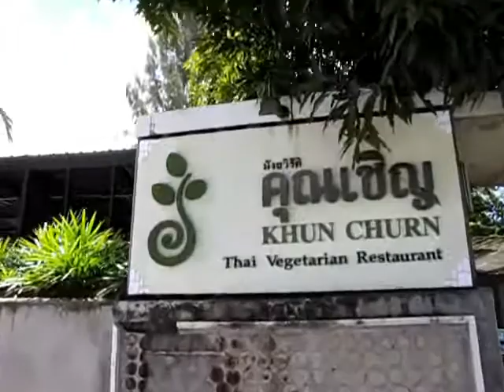คุณเชิญ Khun Churn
ร้านอาหารมังสวิรัติ อ.เมือง เชียงใหม่ Vegetarian restaurant in Chiang Mai, Thailand.
4 ถ.นิมมานเหมินทร์ ซ.17 เปิด 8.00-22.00 น. ทุกวันที่ 16 ปิด 14.30 น.โทร. , 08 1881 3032 มังสวิรัติ ราคาเริ่มต้น 45 บาท 53 โต๊ะ เปิดปี 2537 ข้างสถานีรถไฟ
4 Nimmanhemin Road, Soi 17.  Open 8 am - 10 pm. Every 16th closed 2.30 pm.  The prices start from 45 baht. 53 tables. Opened in 1994 (near railway station).
6 July 2011, 13:18:00, Canon PowerShot SX10 IS